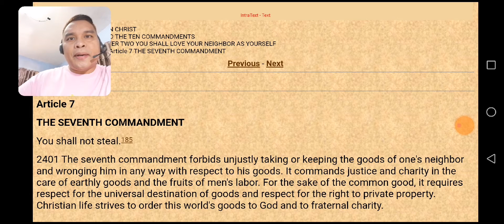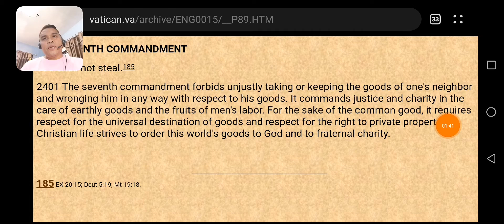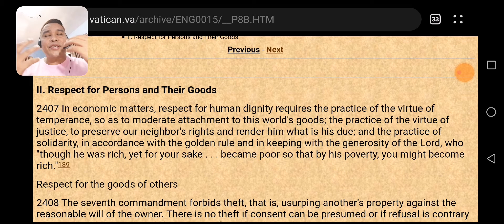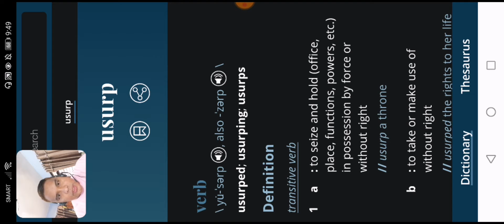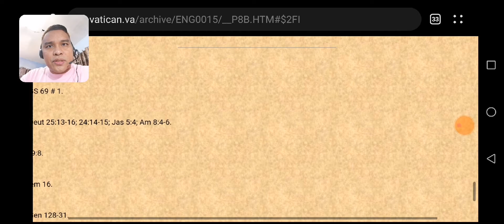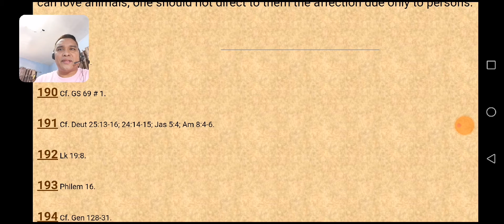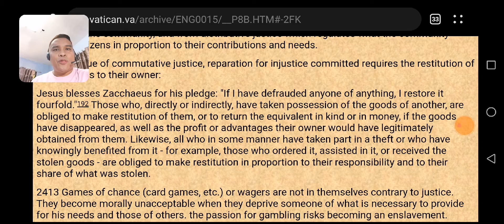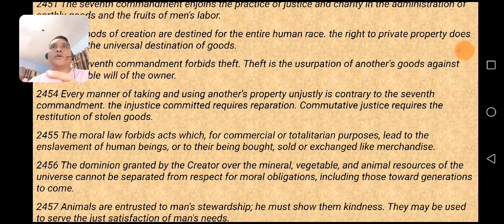the 7th commandment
for SPUP